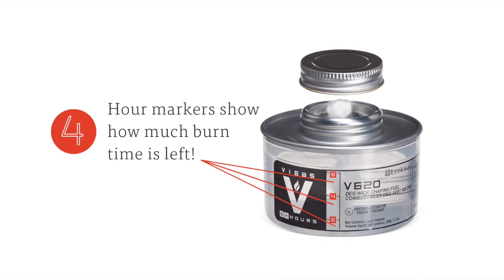LeoLight VIEWS Chafing Fuel - The Difference is Clear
Views is a game changer.  Our clear can technology lets you see how much fuel is left so you never run out, never go cold and never waste a drop!